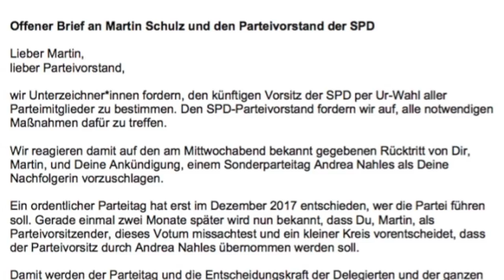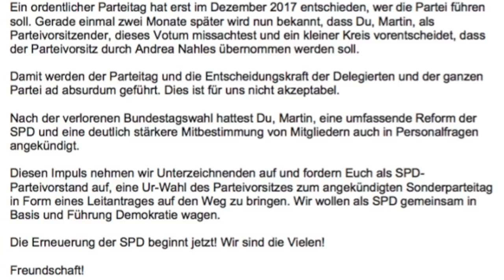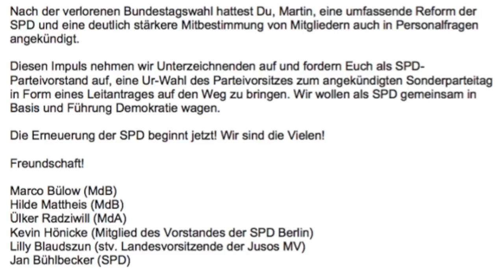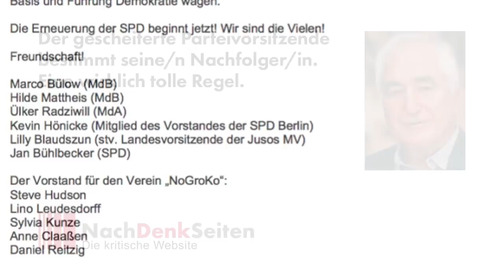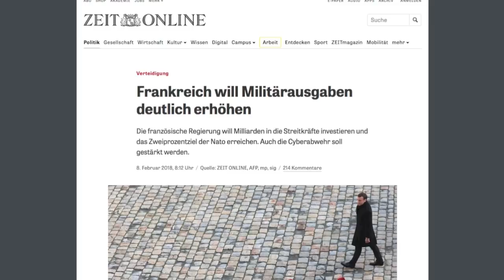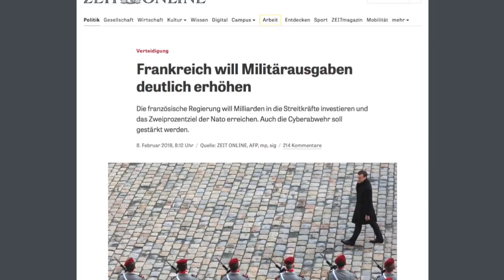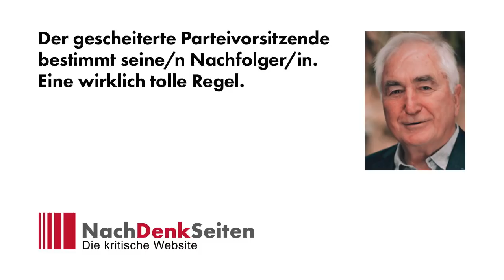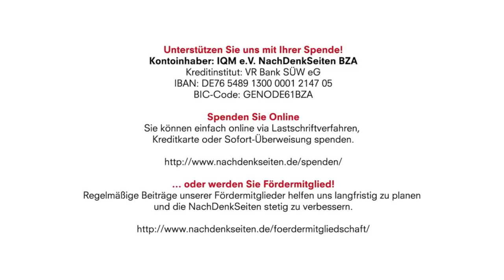Der gescheiterte Parteivorsitzende bestimmt seine/n Nachfolger/in. Eine wirklich tolle Regel.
Der gescheiterte Parteivorsitzende bestimmt seine/n Nachfolger/in. Eine wirklich tolle Regel | NachDenkSeiten-Podcast

Die Mitglieder und auch die Delegierten eines Parteitages sind de facto ausgeschaltet. Gabriel dachte sich Schulz aus, propagierte ihn und schon war er abgenickt. Schulz denkt sich Frau Nahles aus. Eigentlich ist der Vorsitz einer Partei ein anspruchsvolles Amt; und die Suche müsste mit dem Anspruch verbunden sein, dafür eine qualifizierte Person zu finden. Das ist wohl vergessen und das hat Folgen: Alles deutet darauf hin, dass die Personalie Nahles wie auch die Personalie Schulz für das Amt des Außenministers und die Personalie Scholz für den Vizekanzler und Finanzminister jeweils nicht das Ende mit Schrecken, sondern der Schrecken ohne Ende sein wird. Albrecht Müller.

Fazit, festzumachen schon an diesem einen Beispiel: Mit Andrea Nahles bekommt die SPD keine unabhängige Vorsitzende.

Und mit dem Dreigestirn aus Schulz, Scholz und Nahles wird die SPD die Erneuerung nicht schaffen und auch nicht zur Ruhe kommen.

9. Februar 2018 um 8:47 Uhr
Albrecht Müller

Kontoinhaber: IQM e.V. NachDenkSeiten BZA
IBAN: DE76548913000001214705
BIC-Code: GENODE61BZA